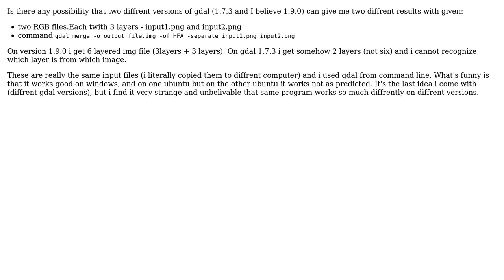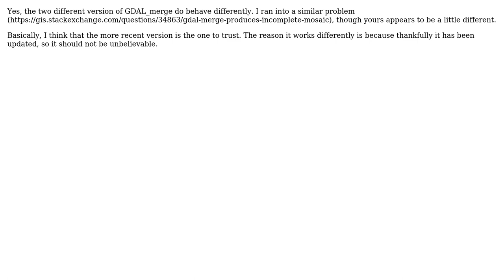GIS: Two versions of gdal_merge and two diffrent effects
With thanks & praise to God, and with thanks to the many people who have made this project possible! You are responsible for your own actions.